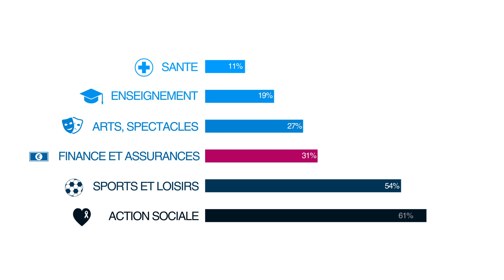Économie sociale et solidaire : les chiffres-clés du secteur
L'économie sociale et solidaire pèse 10,5% du PIB et 14% de l'emploi privé en France, affirme le dernier Panorama du secteur élaboré par le CNCRES. L'heure n'est plus aux moqueries : c'est plus que le secteur automobile !

Infographie réalisée pour Mediatico